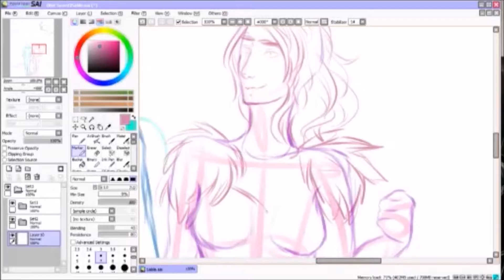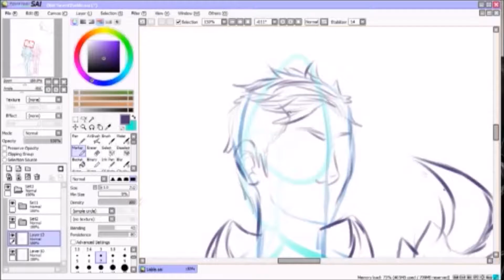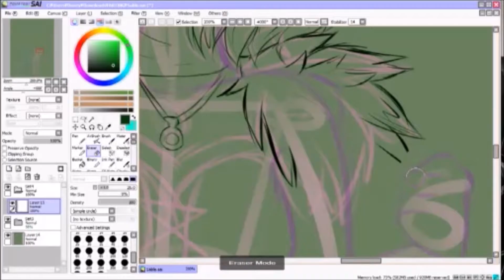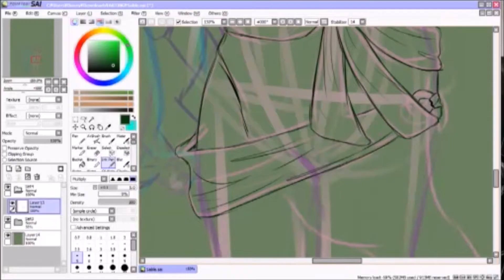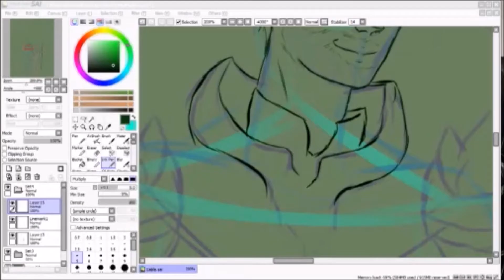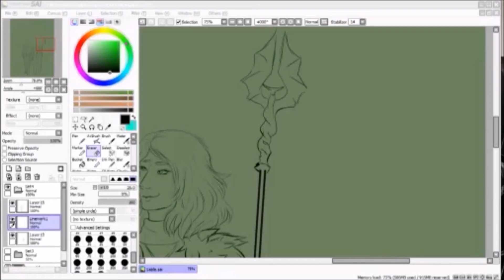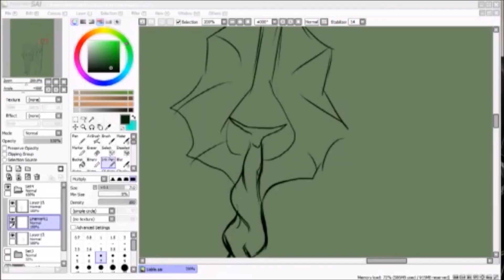Dragon Age / Skyrim Speedpaint pt 1 -- Sketching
Commission for a friend -- the sketch process